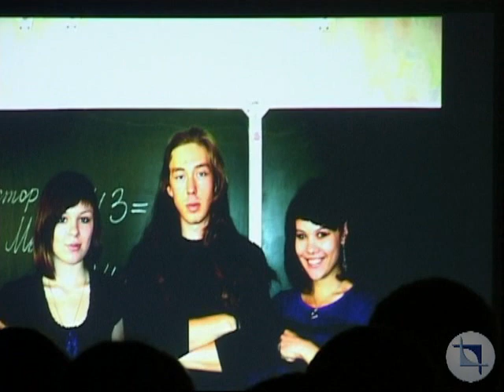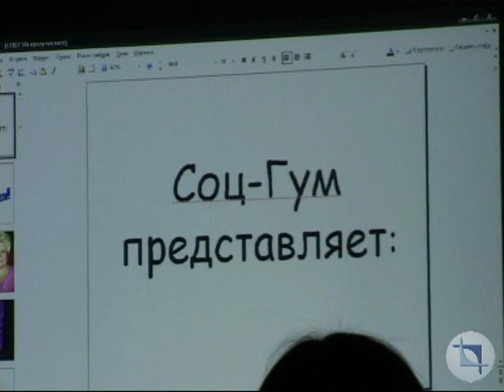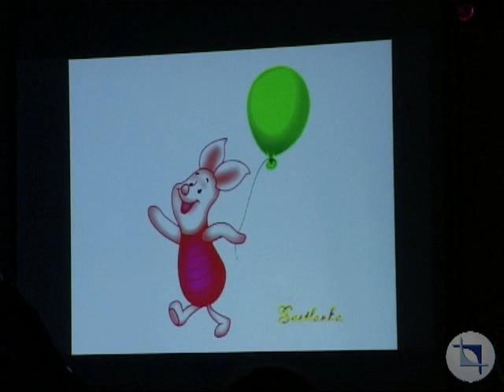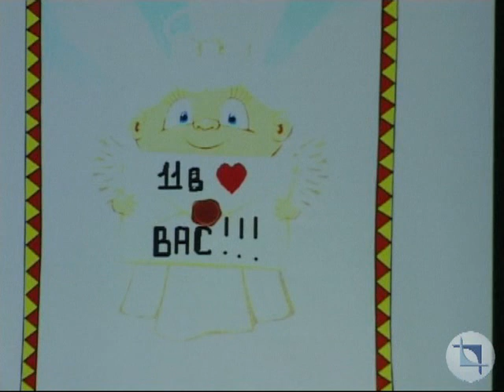Последний Звонок 2009 г. в о/л "Космос", 23 мая 2009 г